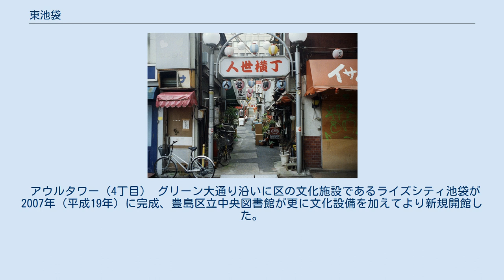東池袋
日本 」 東京都 」 豊島区 」 東池袋 東池袋（ひがしいけぶくろ）は、東京都豊島区の地名。
現行行政地名は東池袋一丁目から東池袋五丁目。
 池袋駅東口北側の地域で、日本有数の繁華街池袋の中心である。
町域は概ねJR山手線環内に入り、国道254号（春日通り、川越街道）の南側、グリーン大通り（旧称：市電通り）の北側に一丁目から五丁目まで存在し、北側に上池袋、北大塚、東側に南大塚、文京区大塚、南側に南池袋、西側に西池袋と接している。
豊島区役所や、サンシャインシティ、60階通り、サンシャイン通りなどがあり、飲食店や商業施設がひしめいている。
南池袋に向かっては寺社が多数あり喧騒なイメージと異なった静寂さが広がっている。
副都心の商業集積地区と昭和時代の古い猥雑さとが同居しているが、全体に高台で神田川に向けて緩やかに下っているので、住宅地としても良好である。
また、各種学校・大学も置かれ池袋駅東口の豊かな一面をのぞかせる。
ただし、西武百貨店本店や池袋パルコ、東口地下街の池袋ショッピングパーク (ISP) は南池袋に当たる。
都電軌道より都心側は一部文京区大塚になり護国寺も近い。
また都電沿線の商店街は今も活況を呈しており、建物も歴史を感じさせるものと新しいものとが混在している。
 住宅地の地価は、2017年（平成29年）1月1日の公示地価によれば、東池袋2-12-9の地点で57万4000円/m2となっている。
 江戸時代には豊嶋郡池袋村および雑司ヶ谷村の一部であった。
 「東池袋四丁目地区再開発地区計画」および「東池袋四丁目地区地区計画」として、東池袋四丁目および南池袋二丁目の一部における再開発が進められている。
 地名は、池袋駅の東側に位置することに由来する。
元々は大半が北豊島郡雑司ヶ谷村に属しており、本来の池袋村とは関係が薄い。
かつては雑司ヶ谷の名の通り雑木林に覆われた土地であった。
この現在の東池袋および南池袋一帯は、江戸時代には旗本三千石中西公の拝領地であったために「中西の森」と呼ばれ、明治時代に根津嘉一郎が土地を買収すると「根津山」と呼ばれるようになった。
「根津山」とは現在の豊島岡女子学園中学校・高等学校辺りにあった小さな丘のことだが、この周辺一帯の地名として使われた。
太平洋戦争中は大規模な防空壕があり付近の避難場所ともなった。
 2017年（平成29年）12月1日現在の世帯数と人口は以下の通りである。
 再開発のため2008年に消滅した人世横丁 東池袋一丁目には、人世横丁、ひかり町通り、栄町通り、美久仁小路（みくにこうじ）という計4つの名物飲食店街があった。
戦後の闇市の面影を残して独特の雰囲気を持ち、多くのファンを惹きつけていたが、21世紀に入り再開発によって前二者は消滅した。
しかし、後二者は健在であり、チェーン店には無い個性と昭和ノスタルジーが残ることで人気がある。
なお、人世横丁と美久仁小路は、青江三奈のミリオンセラーとなった楽曲『池袋の夜』（1969年）にも登場する。
人世横丁は、グリーン大通り北東側の豊島岡女子学園に隣接していたが、2008年（平成20年）10月31日に再開発のため灯りを消し、その土地は、ニッセイ池袋ビルの一部分となっていて人世横丁の碑が立つ。
同ビル敷地には、明治天皇野点の碑もある。
 池袋駅南側のびっくりガード付近より小さな川が流れておりかつて神田川に注いでいた。
流域が町内にありこの水運を利用して旧大蔵省造幣局が貨幣を鋳造していた。
現在では一般公開する展示室になっているが付近ではその周辺工程を行う工場が多かった。
工場は小規模なものでなおかつ暗渠沿いにあるので周辺は道路付けもままならず幅1m前後の通路で連絡されている。
地元豊島区も防災防犯の立場から広場を開設しており特徴的な町並みである。
特に都電荒川線の東池袋四丁目停留所と向原停留所の間は密集市街地であり都心でも長屋の風景が今でも残っている。
 池袋駅東口と西口の繁華街を繋ぐ道路に車なども通ることが可能な池袋大橋と池袋駅北口目の前に出る歩行者専用道路の雑司が谷隧道（通称：WE ROAD、ウイ・ロード）の出入口があるのも東池袋である。
なお、雑司が谷隧道は自転車を降車して手で押していけば通ることが可能である。
 サンシャイン60...